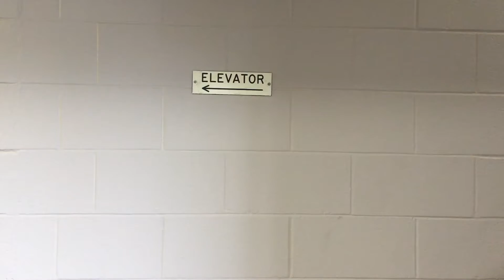Elevator E&M Building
Vintage Dover